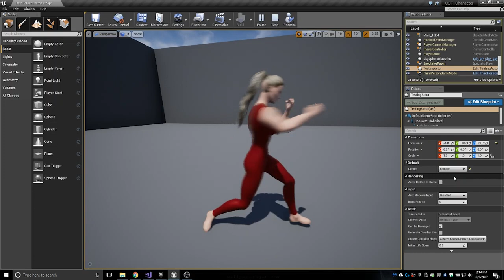CoT Developers Workshop: Switching Animation Between Male and Female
This internal video was a dev first testing, then demonstrating to the team, the viability of using the same animation on the male and female models.

What to Look For: Playing the same animation, the dev swaps from female to male and back with no issues. Since the male and female models are not the same, it was not a given that animations would be able to do this. Also the female's hair has physics. Somewhat unpolished, but it's there.

What to Ignore: Heavy perspective distortion is at work so ignore the way the head and upper body seems too big - it's just an optical illusion. If the hair seems oddly springy, remember the physics are relatively unpolished. The female face may look odd - the dev in question did not have the properly detailed female skin, where all the detail that make the facial features look normal are. He slapped on a skin texture at the time (and has acquired the skin since). Also, the retargeting wasn't quite finished at the time - animations may look a bit off (someday, perhaps, we'll make an update on the wonderful world of pose, skeleton, and animation retargeting, and how much of your development cycle the little buggers can eat).